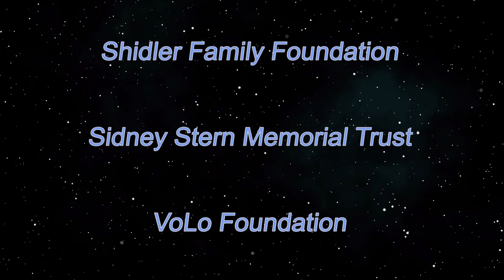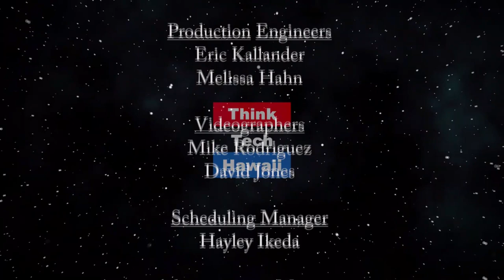Government Response to Coronavirus: Blunders & Opportunities (Hawaii Together)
Keli'i Akina Talks with Dr. Mary J. Ruwart.  Dr. Mary J. Ruwart, a well-known research scientist and ethicist discusses how the federal government has handled its response to the Coronavirus.  She discusses what now needs to be done and how governments should and should not respond. The host for this episode is Keli'i Akina.  The guest for this episode is Mary J. Ruwart, Ph.D.